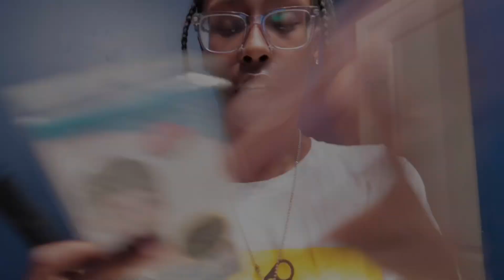FLIP OVER METHOD QUICK WEAVE | beginner friendly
what do I record on? -canon g7x ii
what do I edit on?- capcut
what do i use to make my thumbnails? phonto & canva